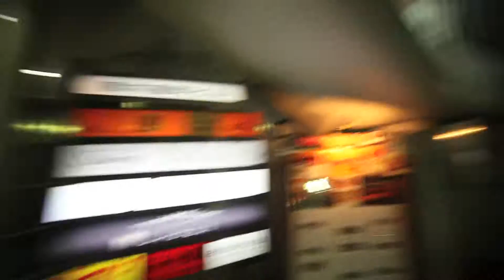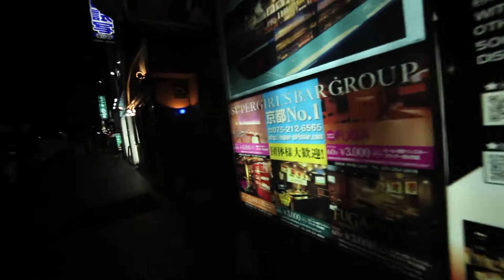A walk down Kiyamachidori Nighlife district of Kyoto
This was a start of a street vlog but just turned into a street walking video. THis street is almost exclusively Hostess bars and love hotels with all the street people trying to get you to go to their place. You will note that no one approached me while walking down the street. Could have been quite a few factors that was the cause of this but I believe the top one is that I was a foreigner.